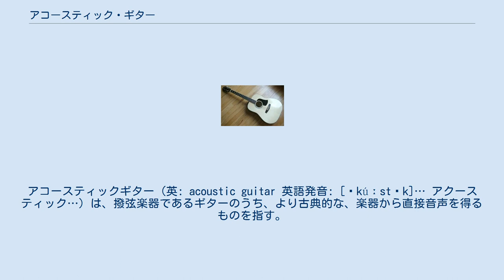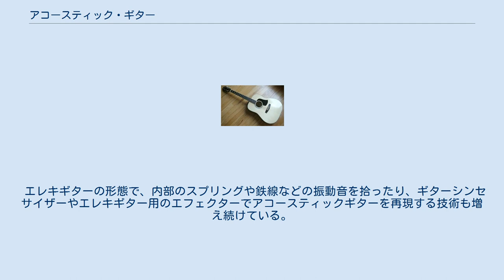アコースティック・ギター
アコースティックギター（英: acoustic guitar 英語発音: [əkúːstɪk]… アクースティック…）は、撥弦楽器であるギターのうち、より古典的な、楽器から直接音声を得るものを指す。
ピックアップを備え電気信号を出力するエレキギターに対して旧来のギターを区別するためのレトロニムである。
狭義ではフォークギターのことを指し、こちらのほうが一般的な用法である（この狭義の意味で使う場合はレトロニムではない。）。
 標準で6本の弦をもち、指先と爪を使って弾くフィンガーピッキング、あるいはピックではじくピック奏法で演奏される。
弦の振動および音波は楽器本体および本体内の空洞の共鳴を経て奏者や聴客の耳へ届く (チューニングなどは、チューニングの項参照)。
 アコースティックギター 信号変換や電気増幅を伴わないことから「生ギター」と呼ばれることがある。
「アコギ」という略称で呼ばれることも多い。
1980年代後半から、（アコースティックピアノや、アコースティックベースなどと同列に）「アンプラグド（unplugged）」という言葉も使われだした。
 広義には「クラシックギター」（古くはガット弦、現在一般的にはナイロン弦を張り、元々はクラシックの楽曲を、指弾きで演奏するためのギター。チューニングは一緒だが、後者に比べてボディーがやや小さく、ピックガードはない）も含むが、クラシックでは原則、電子楽器を用いないのでこのジャンル内ではアコースティックという言葉を楽器名に用いることはない。
 ポピュラー音楽では「フォークギター」（スチール弦を張り、もともとは、フォークソングや、トラッド、カントリーなどを演奏するのに用いる）とほぼ同義で用いられる。
 クラシックギターとフォークギターの区別がつかない人も多く、両者の総称としても扱われているが、結果的には正しい広義の意味になっている。
 アコースティックギターには、バリトンギターやテナーギターといった特殊な音域をもつものや、12弦ギターを始めとする複弦ギターなどのバリエーションがある。
 かつては、クラシックやジャズ、ブルースにも使われていて、19世紀末には、スチール弦を張ったものが製品化されていた。
しかしながら、音を電気増幅するエレキギターにとって代わられてきた。
 電気増幅楽器が主流となった以降も、アコースティック楽器の音質やそれらを特徴付けたサウンドが回帰的な意味で求められ、各国で幾度かのブームが到来した。
近年の日本においては各地でのストリートミュージシャンの台頭が、音楽価値観の多様化からすればブームと呼んでもよい状態といえる。
 アコースティックギターの音を増幅する手段として、以前は、実際の音をマイクで集音し電気増幅していた。
次に、エンドピン（ストラップを留めるためにボディーに付いているピン）部分や、サウンドホールに専用ピックアップを取り付け、音を増幅していた。
 次の段階で、サウンドホールをゴムなどで完全に塞ぎ、内部にピックアップを取り付けた形態のものも、特殊ではあるが登場した。
 近年は、エレクトリックアコースティックギター、略称で「エレアコ(ギター)」と呼ばれるギターがユーザーを増やしている。
アコースティックギターの内部にマイクロフォンに近い専用ピックアップと簡単な回路（スイッチや小型のプリアンプ）を内蔵するもので、各種のアンプや拡声装置(PA）に接続でき大音量が得られる。
また電気増幅の手段を利用しない場合、通常のアコースティックギターとして使用できる。
エレクトリック・ギターと違い、アコースティックギターの音色がそのまま出力される、「電気増幅機能付のアコースティックギター」である。
 大きな会場でコンサートを行うミュージシャン、ロックバンドなどに重用されている。
純粋なエレクトリックギター（ソリッドギター）に比べて構造上ハウリングが起こりやすいため、状況により、ギターの共鳴振動をある程度抑制して（アコースティックギターとしては品質を損なわれた状態で）製作あるいは使用される場合がある。
 なお、エレクトリック・ギターにも「フルアコースティックギター（フルアコ）」、「セミアコースティックギター（セミアコ）」と呼ばれる種類が存在するが、これらは「エレアコ」とは別のものである。
詳細は「エレクトリック・ギター#種類」を参照。
 エレキギターの形態で、内部のスプリングや鉄線などの振動音を拾ったり、ギターシンセサイザーやエレキギター用のエフェクターでアコーステ...